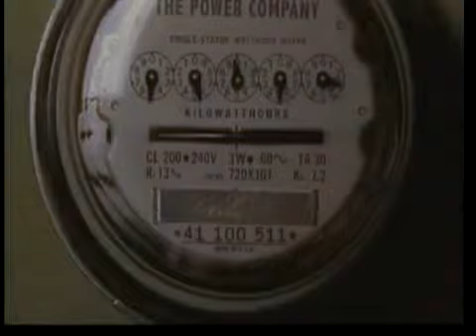Put a money maker on your roof with Yes! Solar